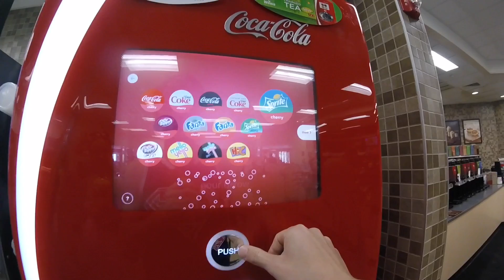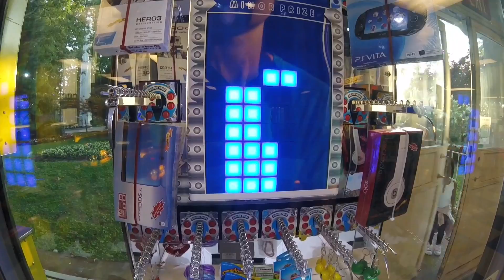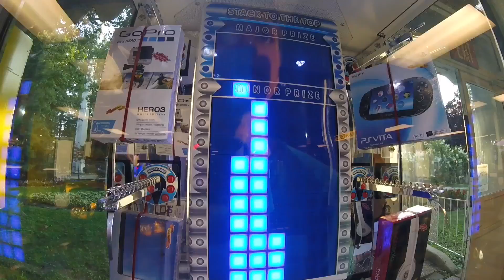Six Flags Great Adventure Summer 16 #1 - GoPro Session